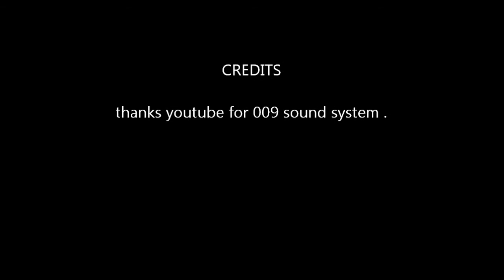MAYthroughS95.2011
trying it with my sister's awesome s95 we bought for her birthday present in hk !